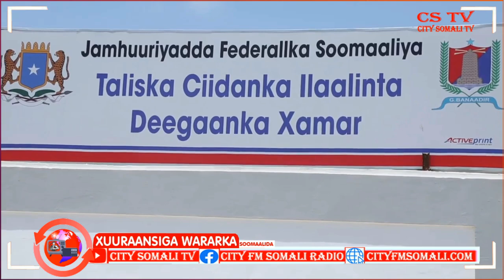Maamulka Gobolka Banaadir oo sheegay in lala Xisaabtamnayo Hay'adaha ka Howlgala Muqdisho Shanmis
Maamulka Gobolka Banaadir oo sheegay in lala Xisaabtamnayo Hay'adaha ka Howlgala Muqdisho Shanmis Cabdi Geedi ayaa Kawaramaysa